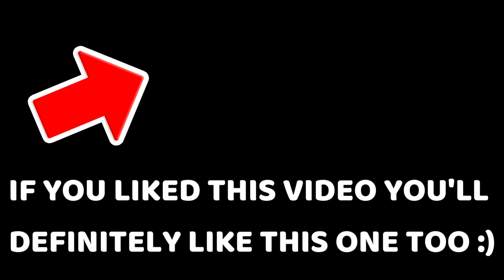If TTD Towers had Diamond Skins… (Meme)